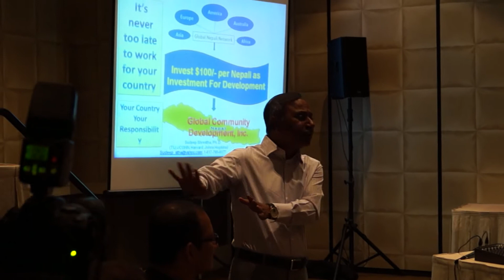ANA- International Nepali Poem Contest 2012